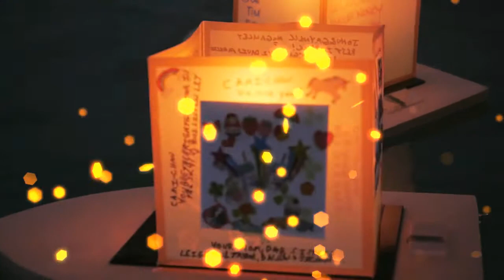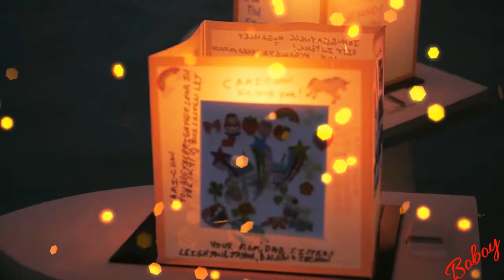Music Box BGM / Floating Lantern / crickets chirping background...Sleeping Therapy..心やすらぐオルゴール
Music Box  BGM / Floating Lantern  / crickets chirping background...Sleeping Therapy..心やすらぐオルゴール...Easy listening/Sleeping therapy /For meditation /Relaxation